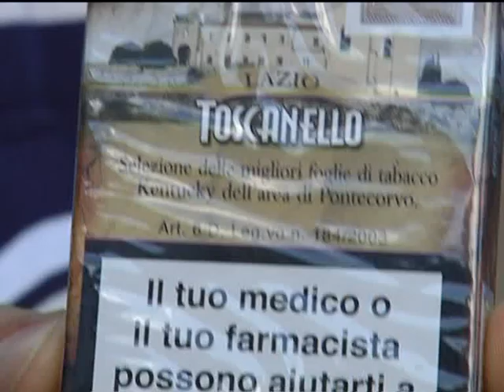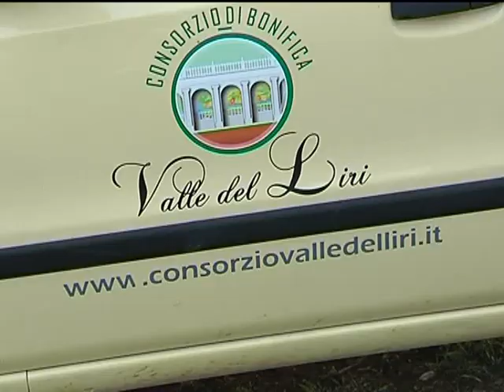PONTECORVO: SIGARO PONTECORVESE del 11-09-2013